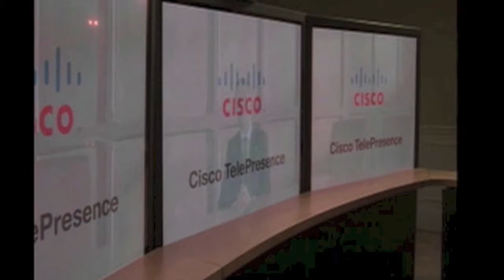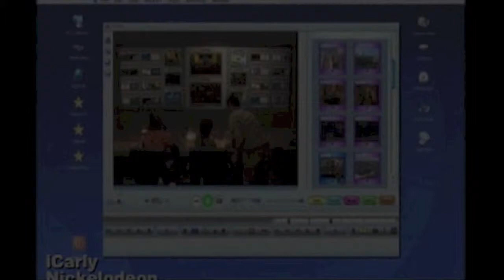ACTING REEL JOLENE KIM (LONG VERSION)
Grey's Anatomy, 24, Bunheads, Pushing Daisies, iCarly, Ninja Family (martial arts), The Appointment, All copyrights remain property of 20th Century Fox.